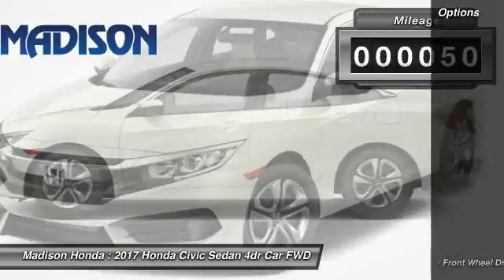2017 Honda Civic Sedan Madison NJ 42646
2017 Honda Civic Sedan LX

Madison Honda
280 Main Street

You'll love this 2017 Honda Civic Sedan. This is a 4dr car you'll want to take home. Call and get in touch with Madison Honda directly, and be the first to open the 4dr car door today!